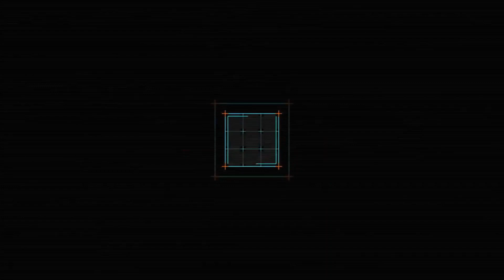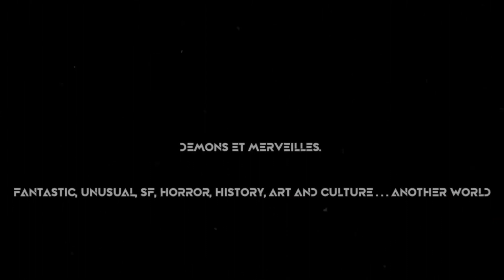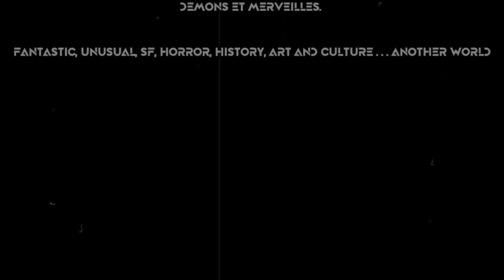👉 Demain Peut-Être (Ann Stodena)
Programme diffusé les 9 et 12 octobre 2023 sur la station radiophonique "L'Eko"

Résumé :
Dans un monde de plus en plus aseptisé, celui que nous dessinons pour demain ? Une rencontre dans un parc fera-t-elle basculer le destin d'un homme ?
Une nouvelle d'Ann Stodena, publiée sur le site Atramenta (service de publication d’oeuvres écrites : en ligne, en ebook, en livre audio, en livre papier) sous licence Créative Commons by-nc-nd 3.0.

* Musiques :
- Beethoven : Symphony No. 6 in F Major, Op. 68 - "Pastoral" - I. Erwachen heiterer Empfindungen...

* Sons :
- La Sonothèque (libres de droits)

* Narration : Michaël Dargery

⚠️ Si vous téléchargez les vidéos, merci de bien vouloir préciser qu'elles proviennent de "Démons & Merveilles" (L'Eko des Garrigues_Montpellier).

✞ 𝕯𝖊𝖒𝖔𝖓𝖘 𝖊𝖙 𝕸𝖊𝖗𝖛𝖊𝖎𝖑𝖑𝖊𝖘 ✞ (octobre 2023)